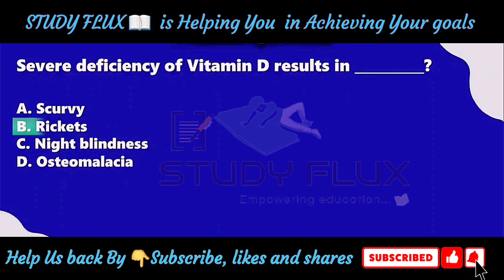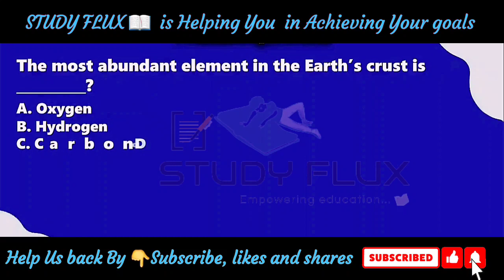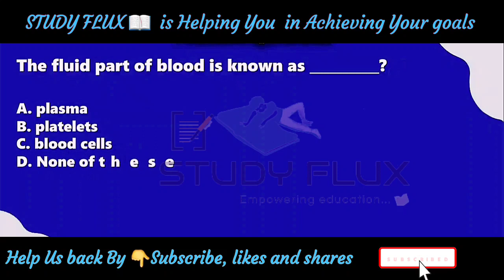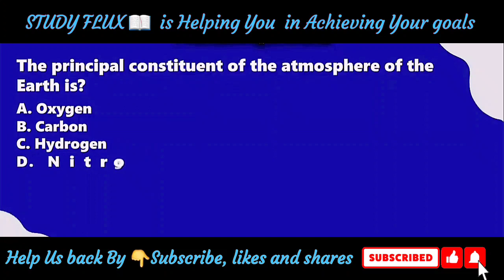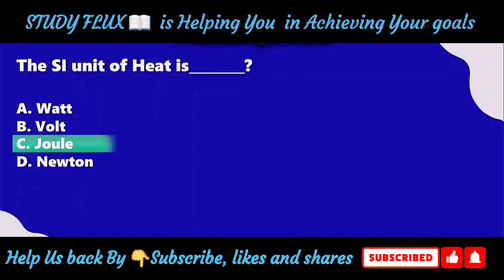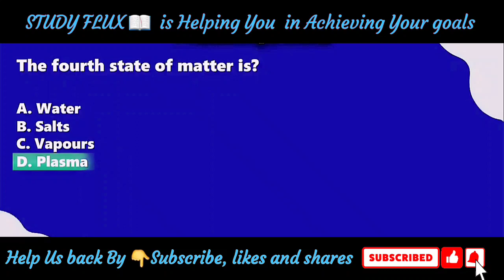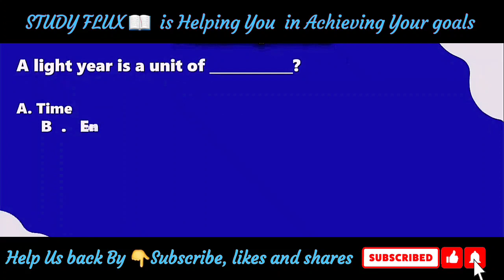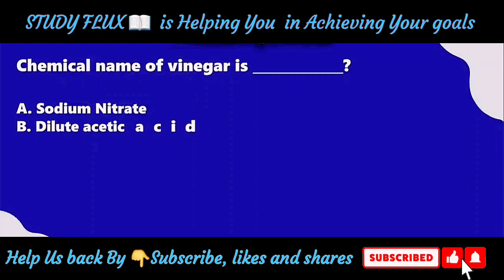Most Repeated Top 100 General Science / Everyday Science mcqs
The STUDY FLUX is the largest collection OF lectures and Educational videos on YOUTUBE. Here you will find HD QUALITY LECTURES, STUDY TIPS AND TRICKS AND MANY MORE FOR IMPROVING YOUR GRADES. Made by STUDY FLUX, for  STUDY fans.
commenting
news reporting
teaching
scholarship
educational
ilman
ilman khan
pgc lectures
punjab group of colleges lectures
motivational video
engvid
com
STUDY FLUX
study flux
flux
flux biology
science students
how to study
9th class
10th class
Inter Part 1
Inter Part 2 & BA
Board exams
 1 )This video has no negative impact on the original works (It would actually be positive for them).
2) This video is also for teaching purposes only.
 3) It is not transformative in nature.
 4) I only used bits and pieces of videos to get the point across where necessary.
5) There is no exact copy of this video available on youtube

sc,